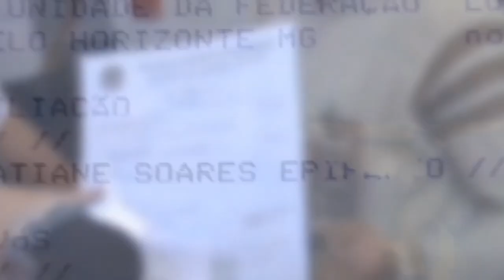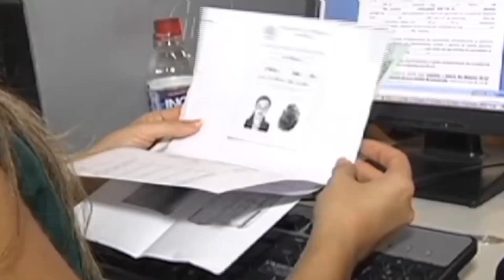5% DAS CRIANÇAS NASCIDAS EM NOSSA REGIÃO EM 2022 NÃO TÊM O NOME DO PAI NA CERTIDÃO DE NASCIMENTO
| REGIÃO |
5% DAS CRIANÇAS NASCIDAS EM MUNICÍPIOS DA NOSSA REGIÃO EM 2022 NÃO TÊM O NOME DO PAI NA CERTIDÃO DE NASCIMENTO